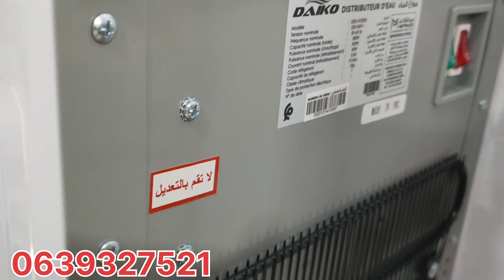موزع الماء DAIKO 🔥🔥DDE-4102DK💪💪🔥😱😱الثمن 1399درهم + SHOCK PAD بالمجان